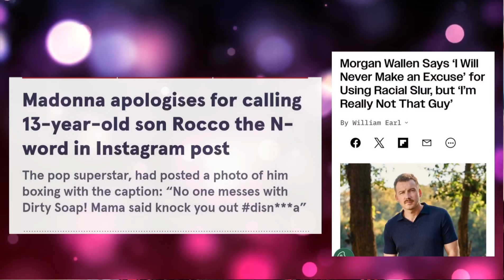The selective outrage over this word is weird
Why does the N-word still elicit such strong reactions and consequences, such as job terminations, even when used without malicious intent or by non-Black people asking genuine questions?

00:00 - Intro
00:54 - Lily Gaddis
01:24 - Conservative backlash
02:01 - White People using the word
05:12 - Double standards
05:58 - Microaggressions
08:08 - Reclaiming the N word